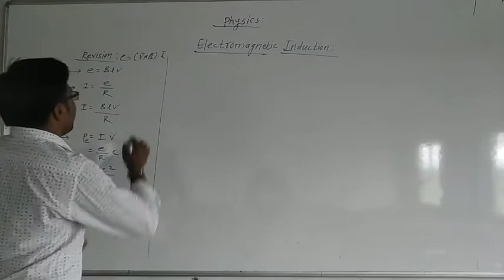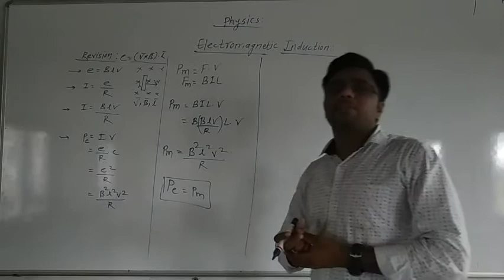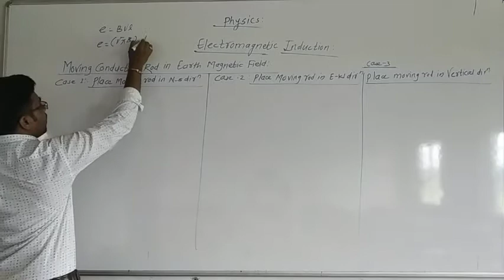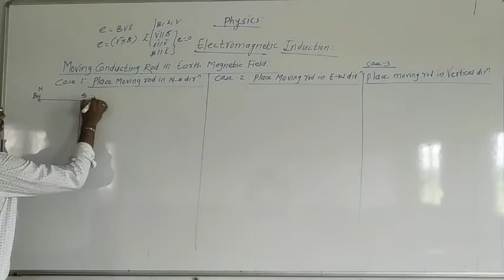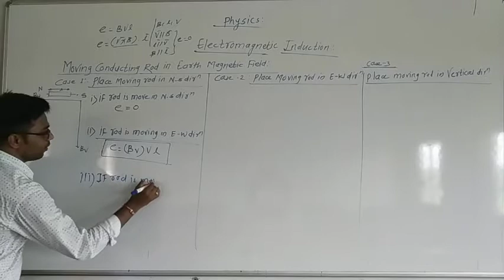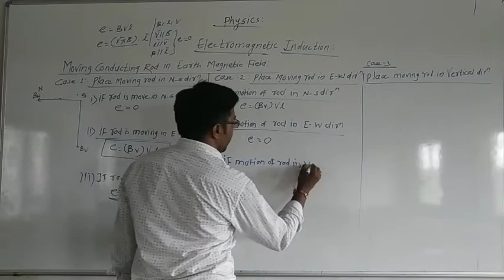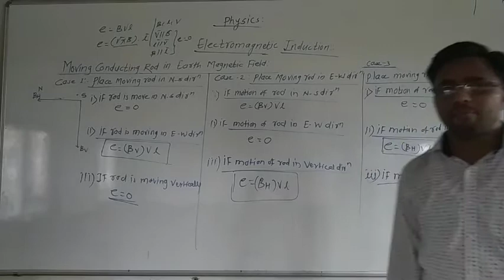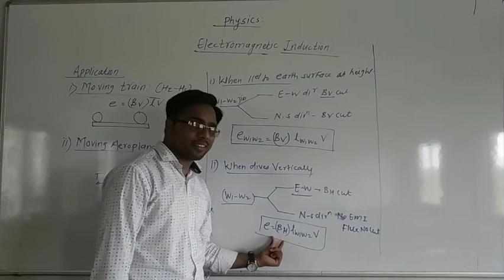Electromagnetic induction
Motional EMI and motion of conducting rod in earth magnetic field